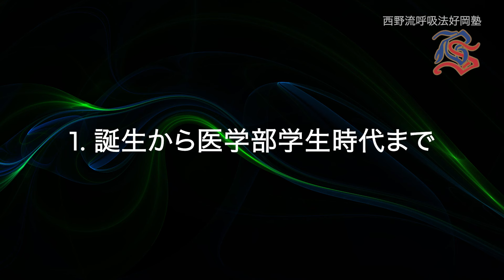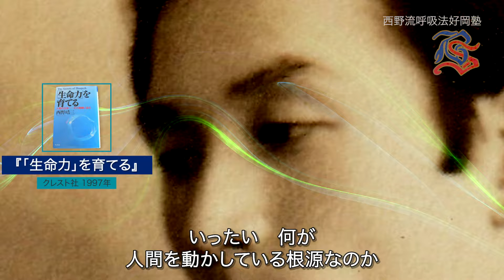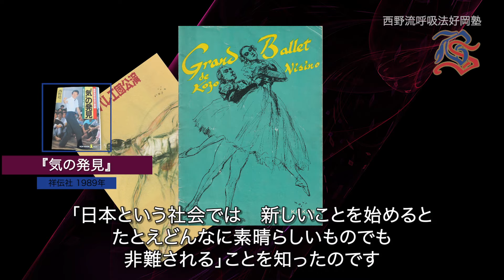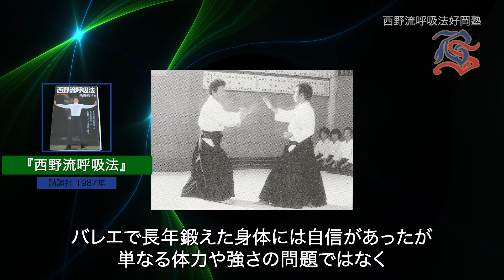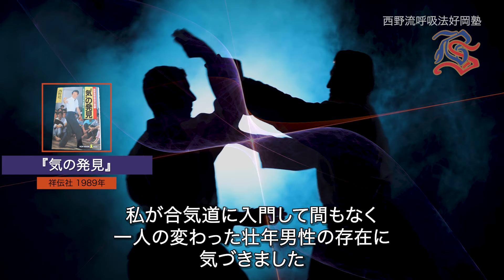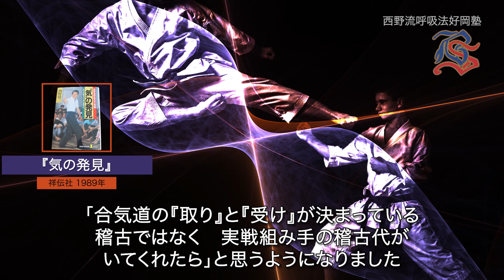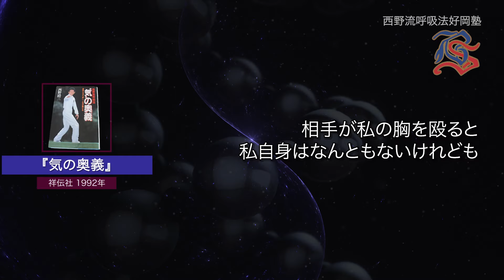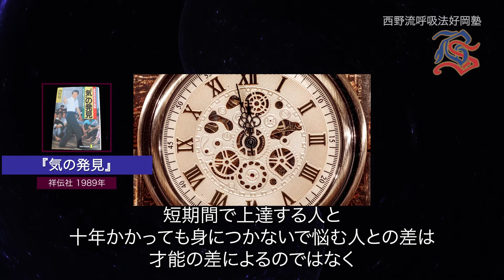西野流呼吸法の誕生まで - 西野先生のお誕生日によせて (The Birth of Nishino Breathing Method - for Master Nishino's birthday)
皆さんこんにちは。好岡由樹子です。今日10月29日は私の伯父であり人生の師である「西野流呼吸法」の創始者、西野皓三先生のお誕生日にあたります。

医学・バレエ・武道を通し自らの身体で「気」を捉え、その「気」を誰もが身につけることができ、楽しい人生を送れるよう作り上げてくださった西野先生。そのメソッドができるまでのストーリーを、ご自身が綴られた書籍より抜粋し、今ご覧のあなたにお届けいたします。

西野先生の偉大な業績と、絶大なるエネルギーの恩恵を今もなお受け継いでいる私たち弟子一同の　西野先生への心からの感謝を込めて…🌟 Happy birthday 西野先生❤️

00:00　オープニング
01:13 ［第１章］誕生から医学部学生時代まで
09:59 ［第２章］宝塚時代から西野バレエ団時代まで
17:16 ［第３章］合気道から足芯呼吸の模索の時代まで
24:12 ［第４章］実戦稽古と気の威力
33:37 ［第５章］西野流呼吸法

この動画では、西野先生が武道をされていた頃から先生を撮り続け、常に行動を共にされていた カメラマンの小林洋さんが撮影された写真を含みます。

また、この動画作成は、現在イタリアでオペラ歌手として活躍し、西野先生とはパーティで何度もデュエットをしていた松岡真季ちゃんの協力によるものです♡(ご存知の方も多いのでは？)

西野流呼吸法好岡塾では、創始者西野皓三の姪で稽古歴38年、伯父の傍らで最古常任指導員として務め上げた好岡由樹子が、西野先生の天才的な閃きと先見の明を全面的に信頼し、西野先生が塾生の皆さんに晩年まで指導されていたお稽古内容をそのままに承継しています。
ご参加希望の方は、 からご予約ください。

SNSのリンクはこちらです。